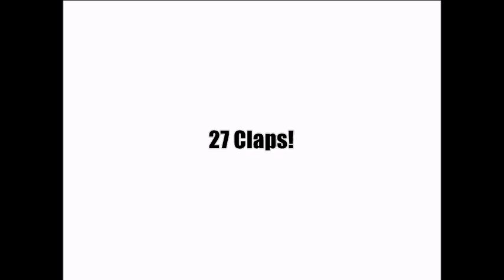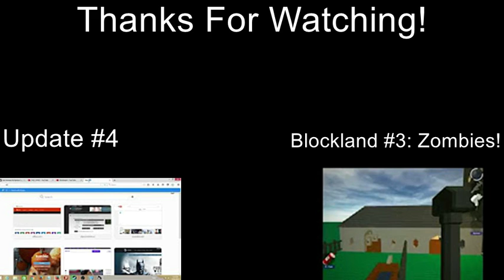Black Ops #1: 2 Packs of M&M's for 50 Cents, Hit Me 21 Times, and Cheaterman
Recorded in my school with a bunch of other people in the background, which u can heard them somewhere in the middle to end of the video. Mr. Noob  was there but did not participate in the video, cause he had other things to do(Homework), but do indeed enjoy the video. More videos will be coming. Im not gonna promise but there is.